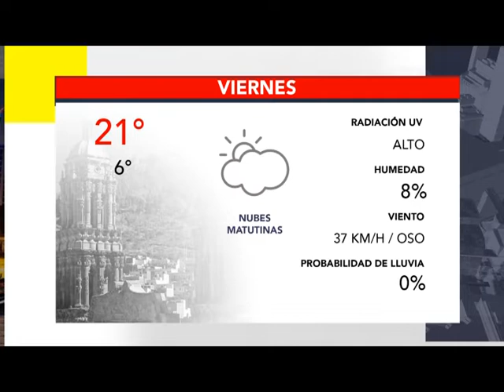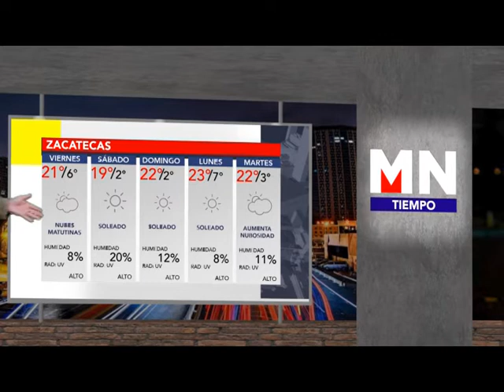BUMPER CLIMA 10 MARZO